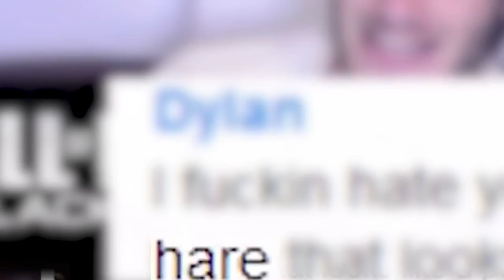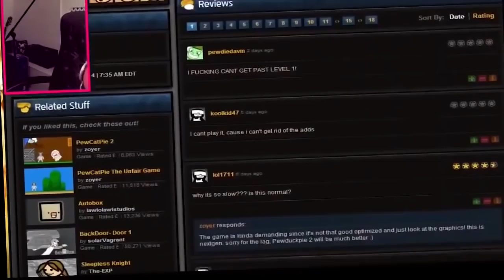PewDiePie Archives – FUNNY MONTAGE 3